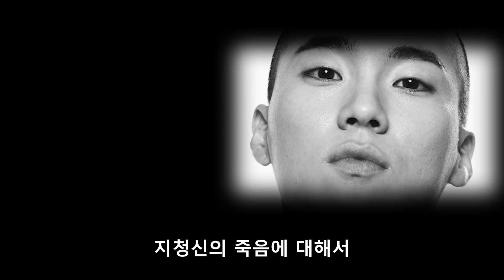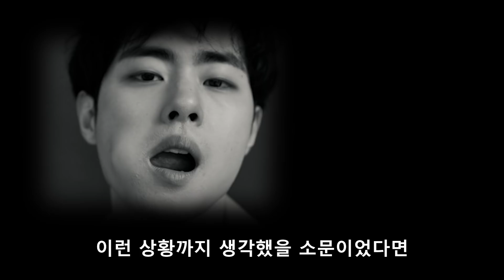경이로운 소문 14화 리뷰&뇌피셜 / 신명휘 잡으러 온 '새로운 카운터' 손호준!?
경이로운 소문 14화 방영 이후 제작된 영상입니다.

- 이미지 출처
조병규 인스타그램
김세정 인스타그램
유준상 인스타그램
젤리피쉬엔터테인먼트
정원창 인스타그램